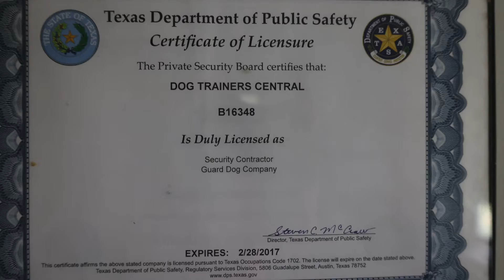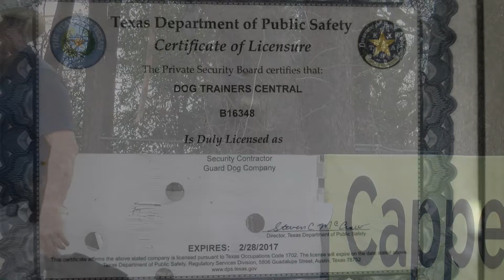Silent whistle and deaf dogs. Do I know a secret?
A few simple tips that allow you to communicate with a deaf dog. like any other dog.